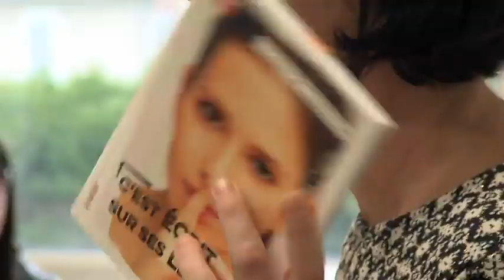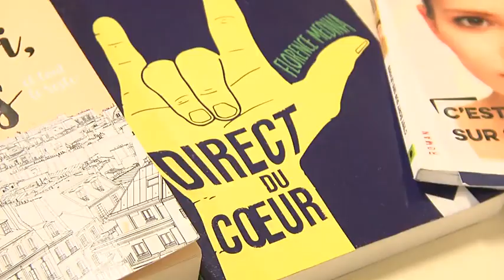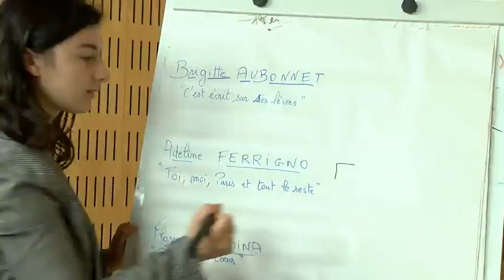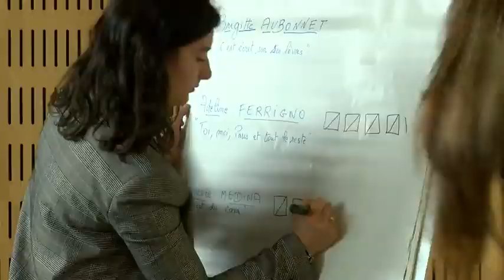Prix Izzo 2019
Toi, moi, Paris et tout le reste d’Adeline Ferrigno est le prix Izzo 2019 Le prix Jean-Claude IZZO a été créé en 2002 en hommage à l’écrivain marseillais, régulièrement invité à Lire à Limoges jusqu’à sa disparition en 2000. Attribué par un jury de lycéens, ce prix récompense un ouvrage de la littérature jeune adulte.  Cette année les lycéens de seconde du lycée St Jean ont du choisir le lauréat parmi une sélection de titres&nbsp; proposée par les bibliothécaires de la Bfm.  Rencontre avec le jury .